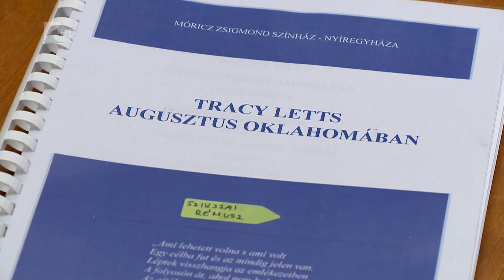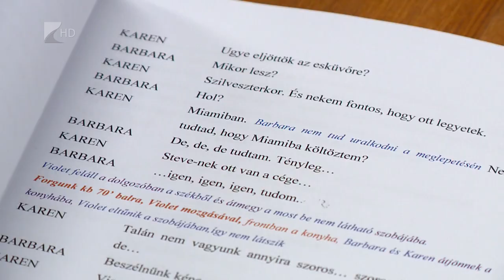Újabb fekete komédia a színházban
Meryl Streep után most a nyíregyházi Szabó Márta is megtestesíti Violet Weston karakterét. A Móricz Zsigmond Színház az évad utolsó nagyszínpadi bemutatójaként az Augusztus Oklahomában című darabot tűzi műsorra. A világsikerű fekete komédiát Szikszai Rémusz rendezi.